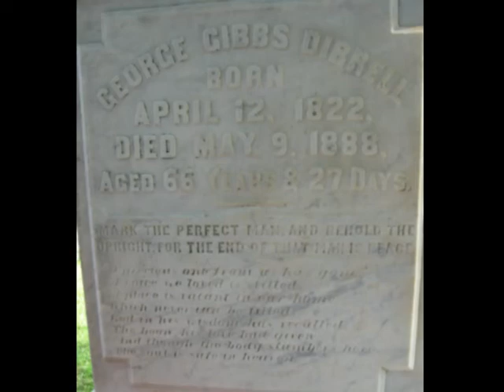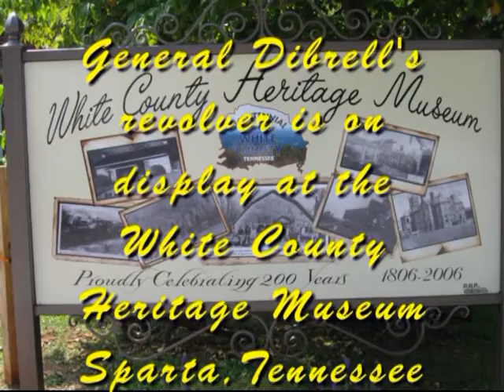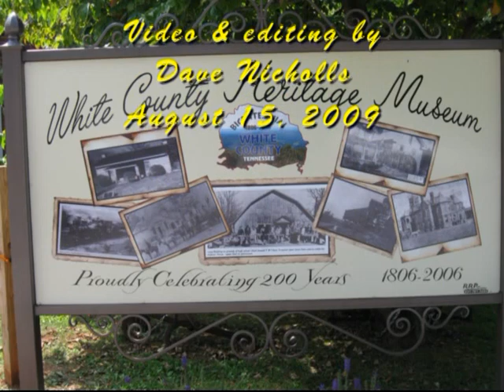The Return of General Dibrell's Revolver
The celebration of the return of the Civil War General's engraved revolver after the people of Sparta, TN and surrounding area raised the money to  buy the revolver from a collector.